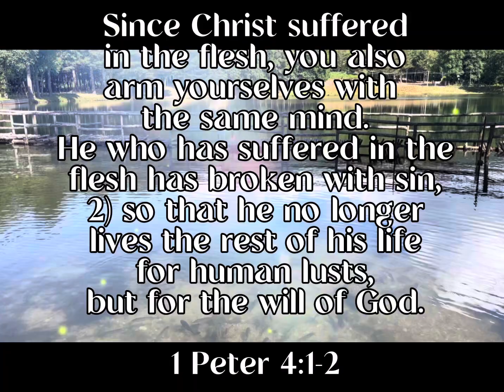Calendario 30 Agosto 2024